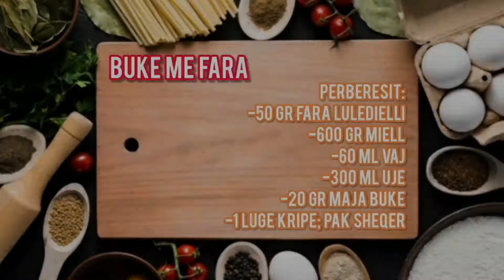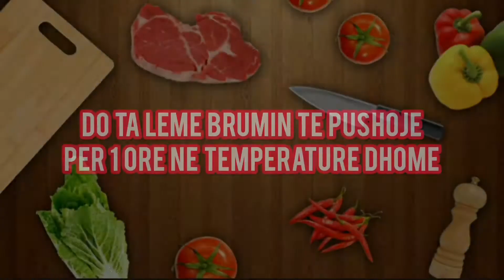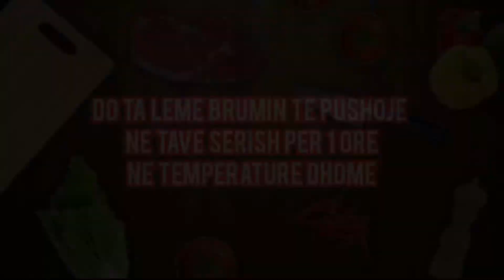Buke me Fara e Ngrohte ne Shtepi 🔥😍 - Provojeni dhe nuk do ta blini me ne dyqan! 🤤🥰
Shperndajini dhe me miqte tuaj keto receta duke bere share.

Per me shume receta shume te thjeshta ne pergatitje dhe te shijshme!

Ju faleminderit qe na ndiqni!